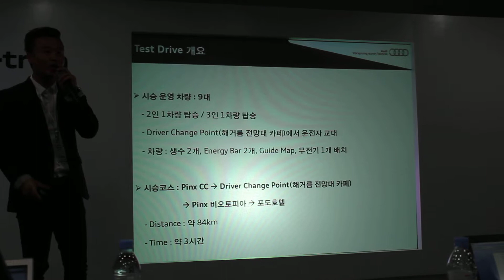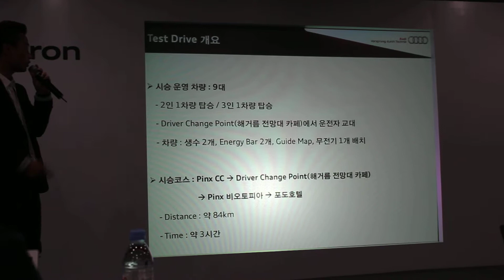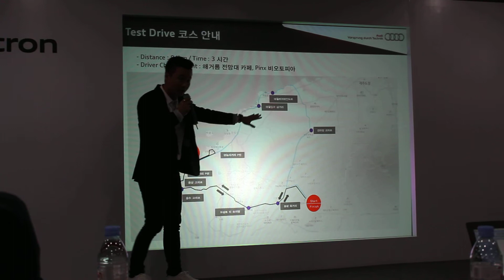유경욱 선수의 A3 e-트론 시승 코스 소개 - 2015.04.29